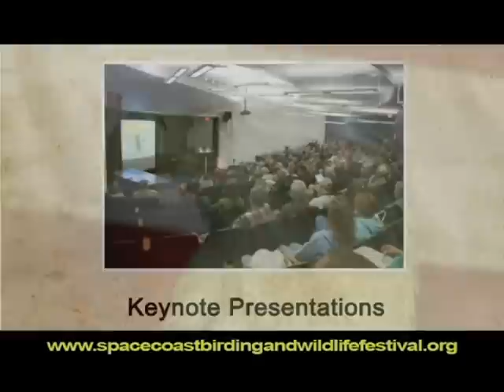2012 Space Coast Birding and Wildlife Festival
Florida's Space Coast (Brevard County) natural areas have the distinction of being the home of the largest collection of endangered wildlife and plants in the continental United States. Join us January 25 through January 30th, 2012 as we explore and learn about the birds and wildlife of the area through field trips, classroom instruction, keynote presentations, exhibits, and much more.